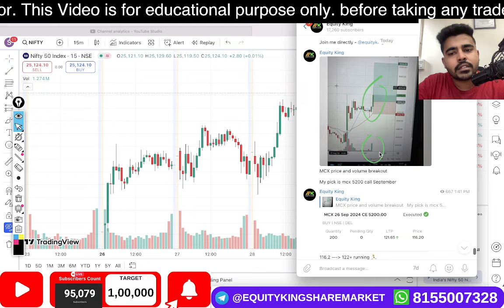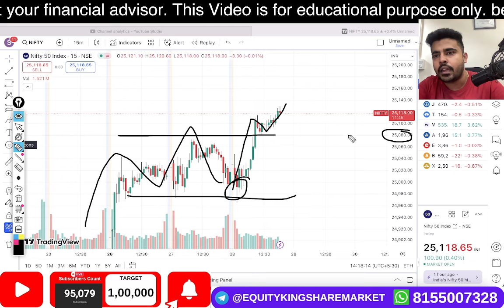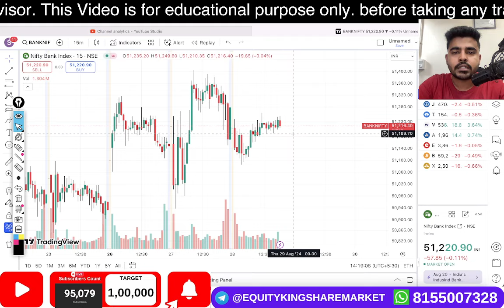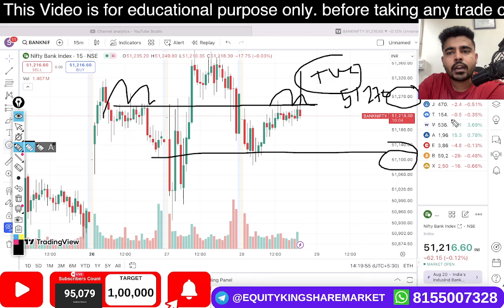BTST Option Trading Strategy for Tomorrow | Option Trading Profit Strategy for Tomorrow | 29th Aug